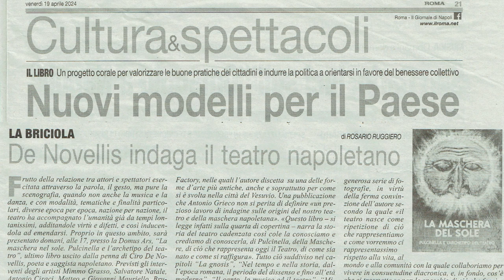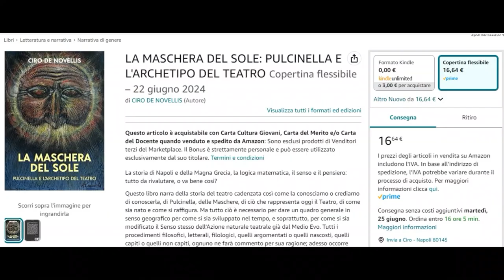LA MASCHERA DEL SOLE / Piccole note sul teatro- 1- Matteo Mauriello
.Ancora: l’Umorismo, prima di diventare il comico satirico era il vero percorso, la vera via che si perseguiva, la direzione, il senso giusto cui indirizzarsi ed era quello il senso della felicità, del riso ed era direzionato al ringraziamento che si faceva al Sole e alla Madre. Questo era il rito di una
religiosità percepita maestra di vita, ossia la predisposizione che in quei
tempi non era affatto inconscia ma vissuta nella catarsi, di quei stessi segnali popolari, sociali, culturali, fatti di moralità e di un trasporto avvertito fisicamente, umorale, ormonale, ecco il vero significato di Umorismo, il nascimento dall’humus-terra-madre-sole da cui nasceva la vita e non il senso del vano, della buffoneria, della distinzione dalla seriĕtas -atis, derivato di serius ‘serio’, concepita nel sec. XVII e che si “militarizzava”, in un certo senso, contro il Riso e la Felicità. Non che nell’aggettivazione seriosità non si debbano cogliere quei segni di necessaria compostezza e rettitudine, anzi se si dovesse qui esplorare tutta la semiotica inerente al comportamentale, non
basterebbe un libro e figurarsi questo.